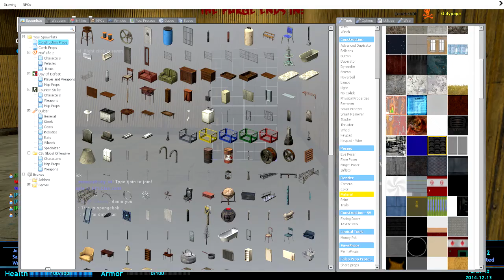Garry's Mod : How To Make A Fading Door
A simple tutorial, decided I'd make one because I can.

Spread the word about my channel and help me grow!